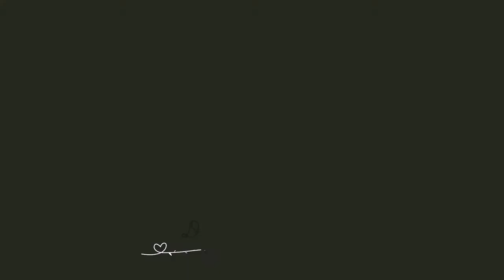Painting on my Face Mask with Acrylics / How to Paint Feathers on Mask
Hi everyone. Checkout my video, I am painting my face mask with acrylic paints. I wanna make my mask more creative so I decided to paint it with feathers with metallic acrylics. I really enjoyed doing it and it's really satisfying. Checkout my other vlogs about customizing facemasks.